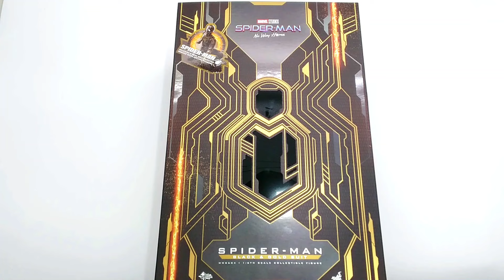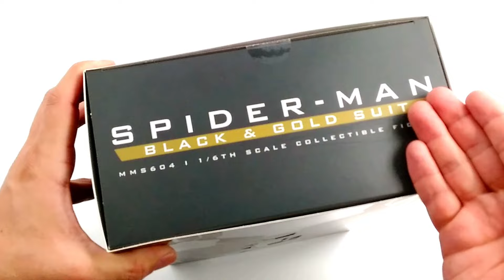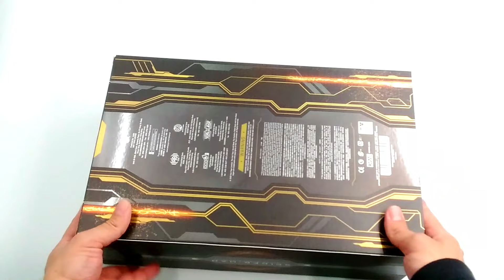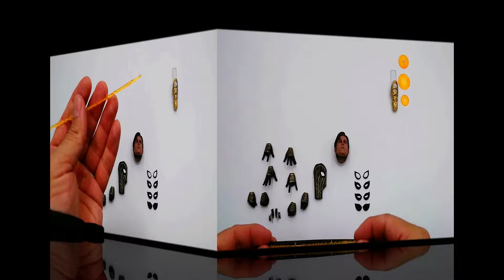Hot Toys Spider-Man Black & Gold Suit No Way Home Unboxing & Review BR / FULLTOYS RVW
Fala galera! Mais uma super Review exclusivo da Hot Toys para vocês curtirem no Canal!
Hot Toys Spider-Man Black & Gold Suit No Way Home 1/6th
Figura fantástica baseado no aguardadíssimo mais novo filme do Herói da vizinhança (Spider-man: No Way Home ).
A Hot Toys surpreendeu a todos, lançado essa incrível figura antes mesmo da estreia do 3 filme do Aranha pela Marvel Studios.

Mais alguém aí também esta ansioso para colar as mãos nessa figura ?
Eu super recomendo!

Da uma conferida no Canal, deixa aí nos comentários o que vocês acharam dessa belíssima figura e larga aquele famoso 👍!

Grande abraço!